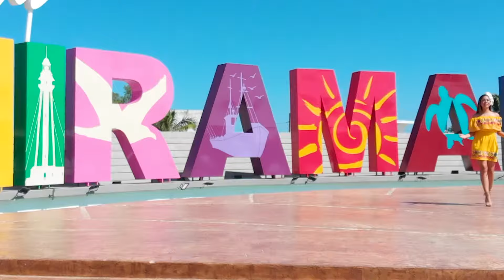✨ "Así suena CIUDAD MADERO" 🌊/ ¡Viva MÉXICO y sus tradiciones!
GRACIAS AL GOBIERNO MUNICIPAL DE CIUDAD MADERO 🙏 POR SU TOTAL DISPOSICIÓN PARA LA REALIZACIÓN DEL PROYECTO